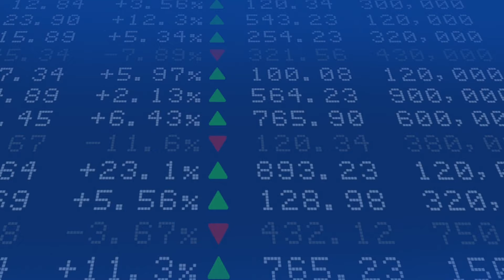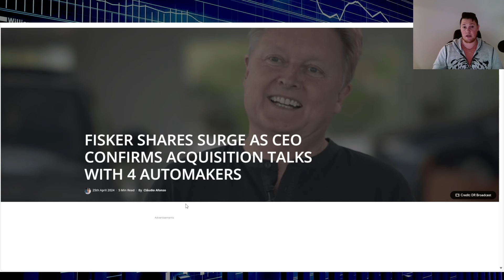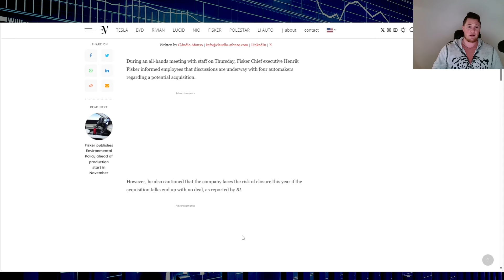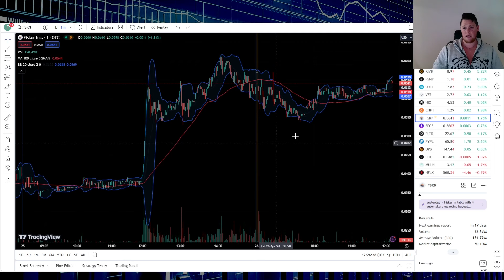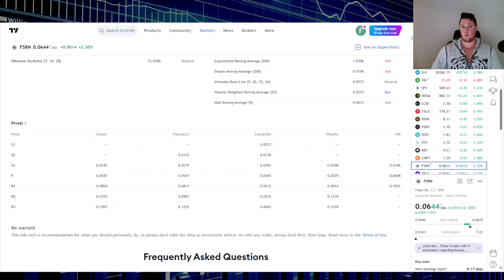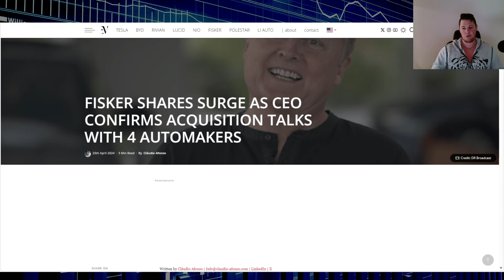LATEST Fisker Rumors - What is Coming NEXT ⚠️⚠️ What People MIGHT be Overlooking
I will be talking about the bankruptcy rumors that have been floating around w Fisker Inc (FSR) fisker FSR $FSR